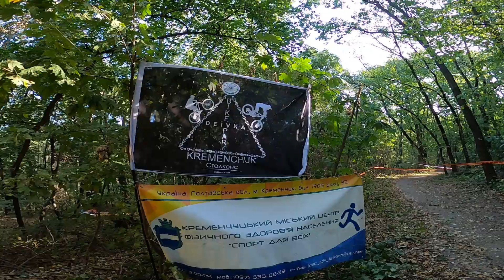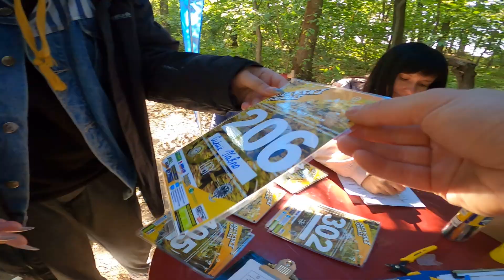Гонка Кросс Кантри Кременчуг Деевские Трейлы Перезагрузка 20.09.2020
Гонка Кросс Кантри Кременчуг Деевские Трейлы Перезагрузка проходила 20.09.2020 и дата проведения совпала с провоедением Кубка по Мини ДХ в городе Запорожье, тем не менее собралось около 70 участников и был получен адреналин. Я впервые ехал в категории элита а не новички, заезд был около 1.5 - 2 часа с 800 метров набора высоты на 4 круга, некоторых округлили в итоге, но не меня.